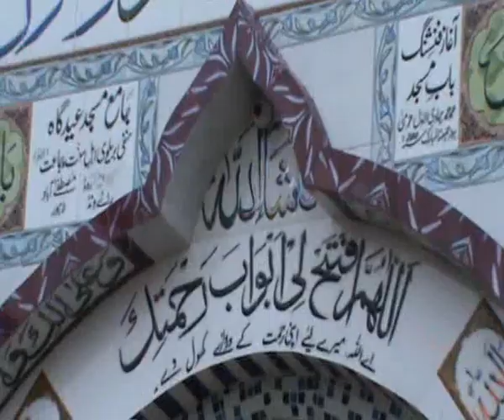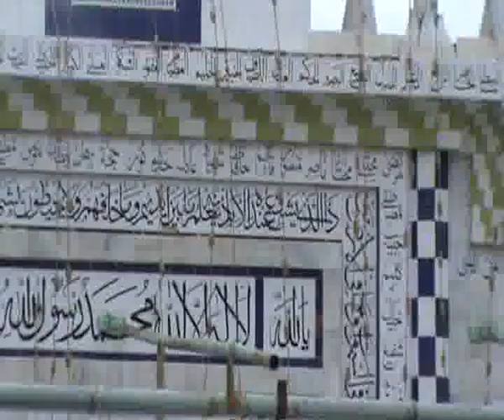RAIWIND MASJID EID GAH-PART # 1 /iftikharraiwindi /16-09-2011